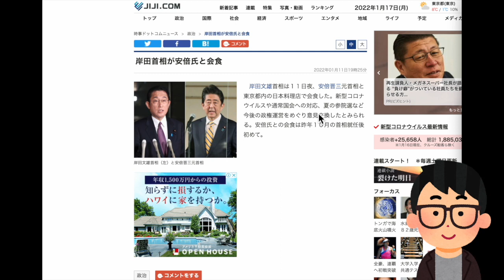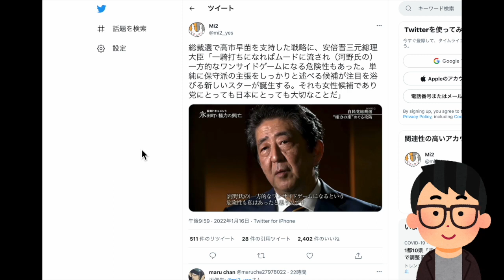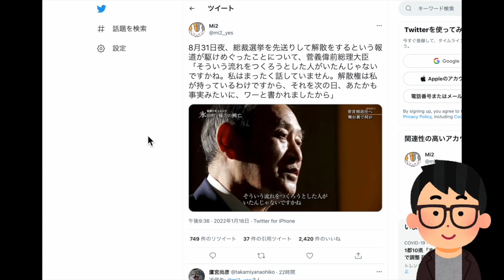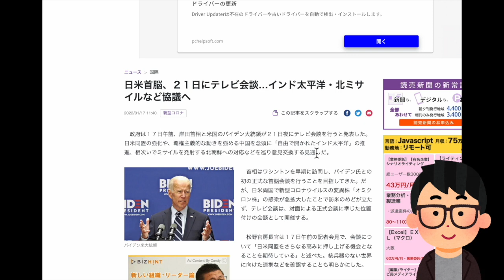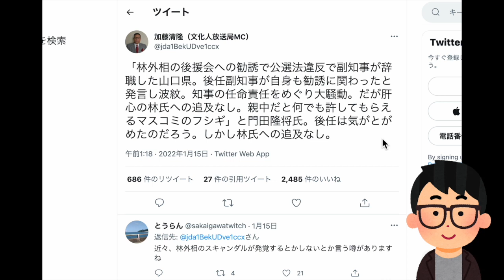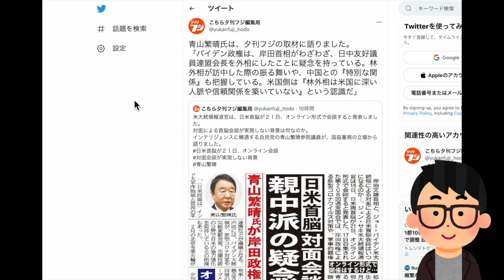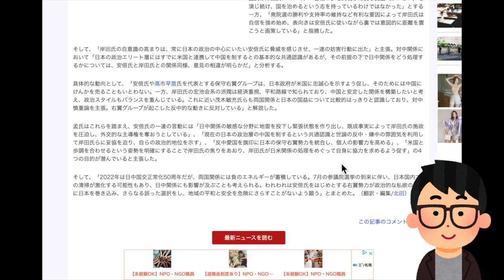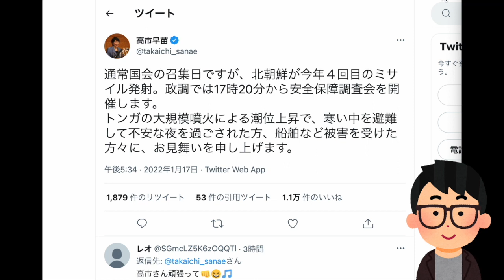国民にひた隠す闇！媚中 林芳正外相の深刻リスクを米国は既に把握済み？#496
※本日はメンバーレベル１・２両方の会員専用のコンテンツです！フルバージョン視聴（44:47の動画）は下記にて！本日のメンバー限定動画の視聴はこちら（必ずメンバーシップ登録したアカウントでご視聴ください）